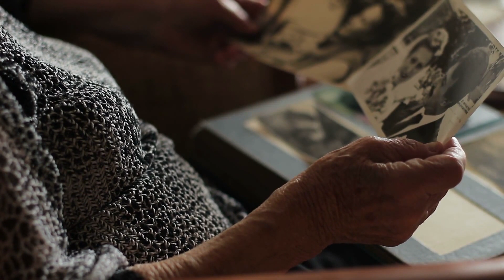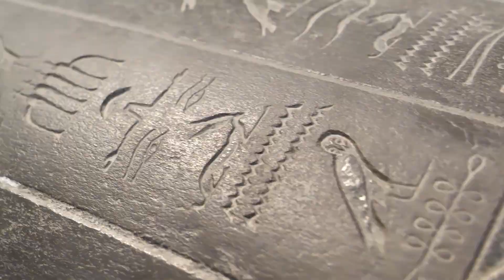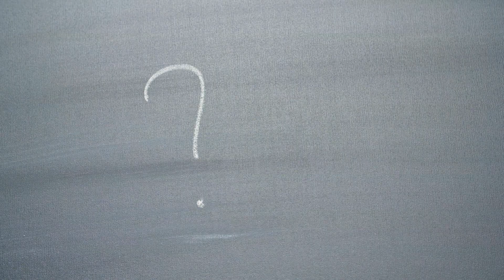Filosofia - Il tempo in prospettiva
Il pensiero di oggi è sulla filosofia, cioè sul concetto di tempo e la percezione che ne abbiamo.

L’universo è vecchio 13 miliardi di anni. È tanto. Ma, secondo alcune teorie, l’universo sarebbe abbastamza giovane e noi, come specie senziente, potremmo essere collocati proprio all’inizio della sua creazione. La teoria si basa sul fatto che le stelle giganti rosse “vivono” circa 100 milioni di miliardi di anni, e di queste stelle ce ne sono parecchie in circolazione. Per cui in teoria all’universo resterebbero ancora tipo 99 milioni 999.987 miliardi di anni almeno.

Ma questi numeri non ci dicono molto. Quello che ci dice qualcosa in più è per esempio il fatto che noi siamo più vicini temporalmente all’esistenza dei T-rex rispetto a quanto i T-rex fossero vicini all’esistenza degli Stegosauri. Gli Stegosauri sono esistiti circa 150 milioni di anni fa. A questo proposito, gli anelli di Saturno si sono formati circo 100 milioni di anni fa, quindi sono più giovani degli stegosauri, cioè quando c’erano gli stegosauri ancora saturno non aveva anelli.

Ma anche gli antichi Egizi sono belli antichi. Pensa che al loro tempo c’erano già degli archelogi che studiavano la civiltà egizia ancora più antica, tipo gli antichissimi egizi. E cleopatra è vissuta più vicina alla nascita dell’iPhone rispetto che alla nascita della civiltà Egizia.

Non metto in relazione fra di loro i diversi eventi storici contemporanei perché sennò ci sentiamo tutti vecchi...